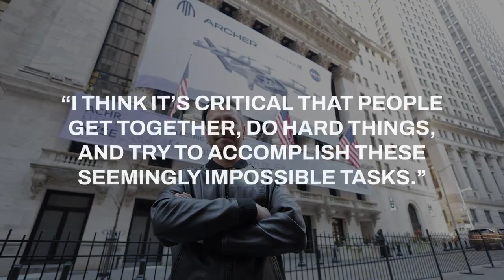Building The Future At Archer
The best way to predict the future is to build it and that’s what we’re doing at Archer. Archer Founder & CEO, Adam Goldstein, reflects on the progress we've made and the future we're building here at Archer.